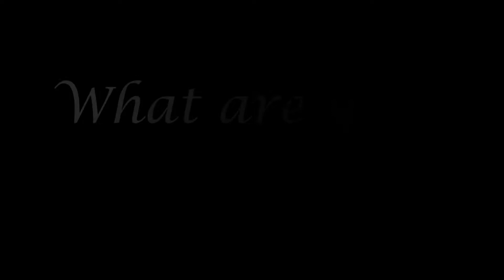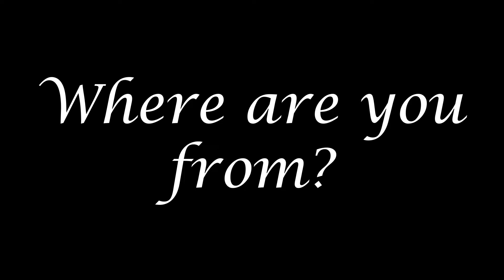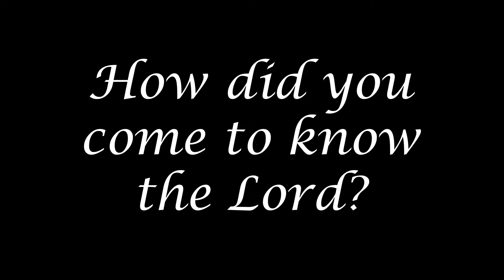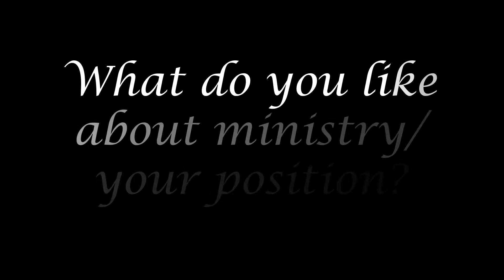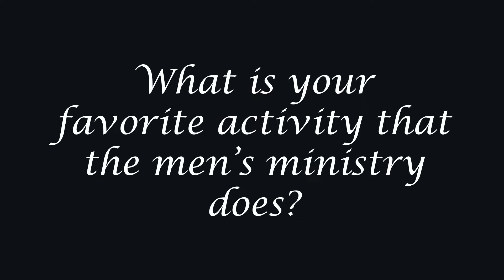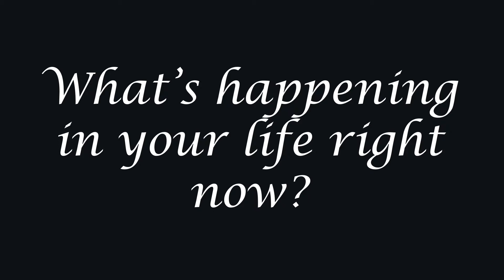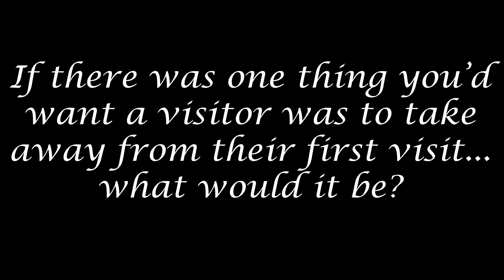Nick LeWarne: Director of Worship & Administration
Take a close listen from the life and person of our Director of Worship & Administration, Nick LeWarne.